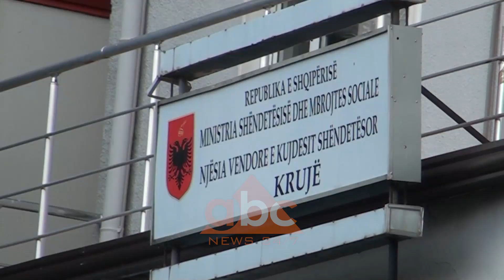Dita e 4-rt me viktima, nderron jete 69 vjecari nga kruja, 50 raste te reja | ABC News Albania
Viktima e kësaj premte është nga kruja, qyteti vatër covidi  i prekur nga fasonerite. Avdi Vathi 69 vjec, ish hetues dhe oficer i policië në degën e brendshme të Krujës nuk mundi ti mbijetoje virusit . Prej 10 ditesh ai ishte shtruar në spitalin e infektivit. Leukozë akute nga e cila vuante prej kohësh, iu shtua edhe koronavirusi. burime treguan se pasi u tërhoq nga hetimi, ai nisi punë si pas avokat viteve 90 në Krujë. Puna e fundit e tij ishte si noter profesion të cilin e ushtroi pak dite se te shtohej ne spital.
Kovid ka ndryshuar mënyrën e jetës së qyterarëve. Këtë të premte numri i persona aktiv u shtuar me 6 duke e cuar në 97 totalin. Banorët thonë se duhet të mbrohen.